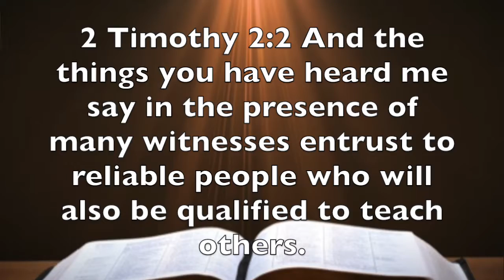2 Timothy 2:2 Most Impactful Lesson - God's Word Never Returns Void